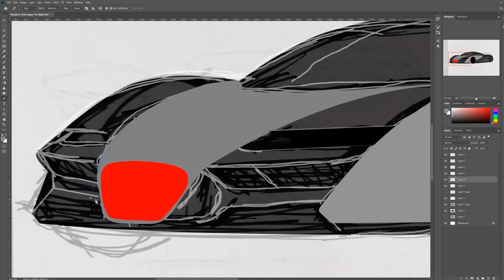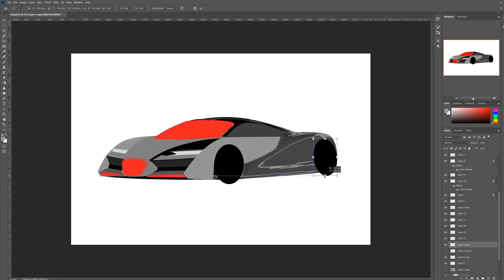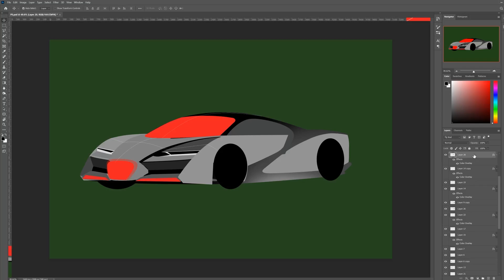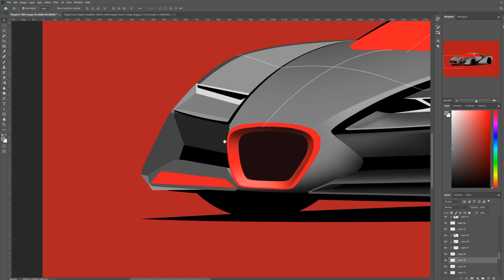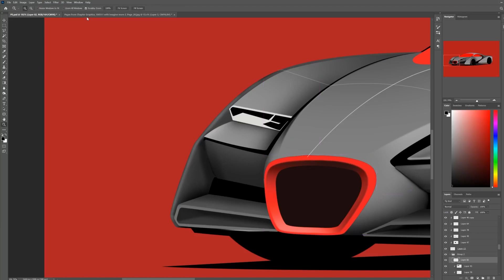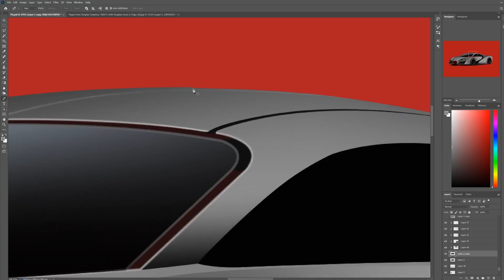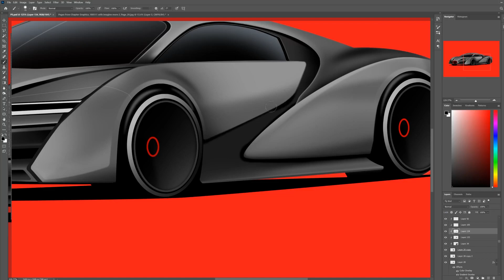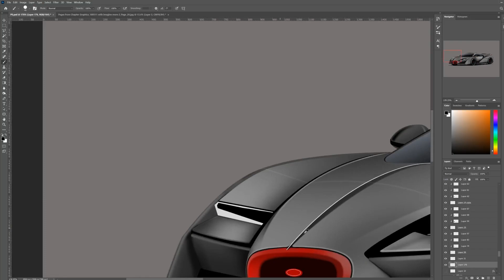Electric Bugatti Concept | Car Design Photoshop